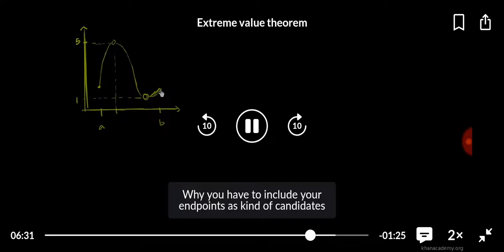Teorema nilai ekstrem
Kalkulus Dasar